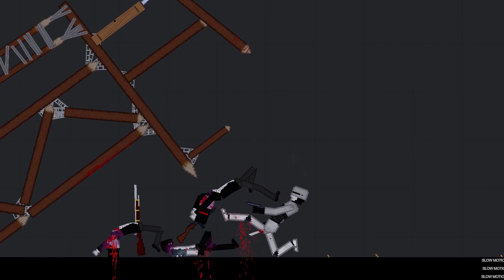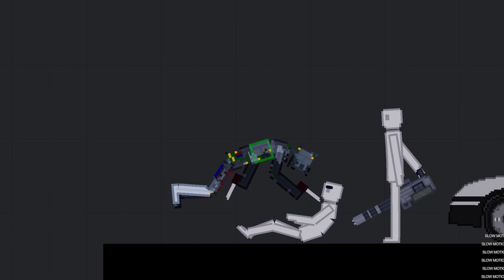Robot Attack Every Human In People Playground